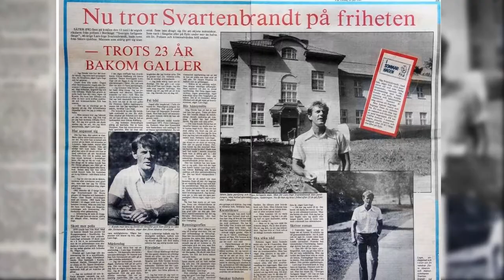Fasta paviljongen - Då och nu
Kopparbergs läns paviljong är namnet på Fasta paviljongen i Säters kommun eller i folk mun Stormen/Fasta paviljongen. 1982 slutade Paviljongen vara en fast paviljong och kom att heta Specialen. 1989 stängdes det ner helt och hållet.